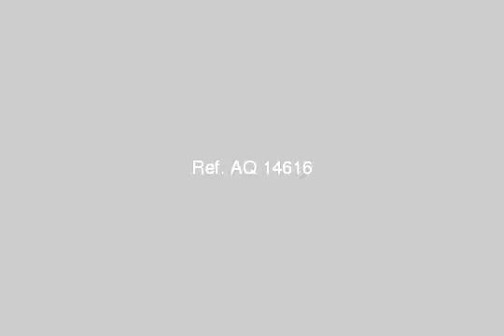شقه للبيع 6 اكتوبر التاني - mlseg.com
- شقه للبيع 6 اكتوبر الحي 2 - Egypt Real Estate |    Greater Cairo |    6th Of October |     Apartment For Sale